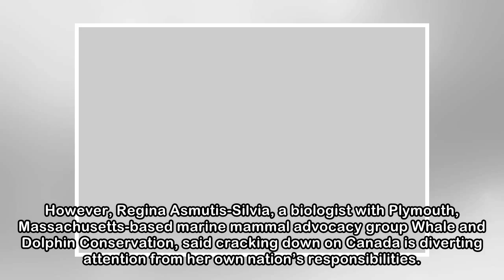U.S. senators call for proof Canada protecting endangered whales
A call by a group of Democratic senators who argue a U.S. agency should audit the job Canada is doing to protect endangered whales is drawing a cool reaction from an American scientist who promotes th...